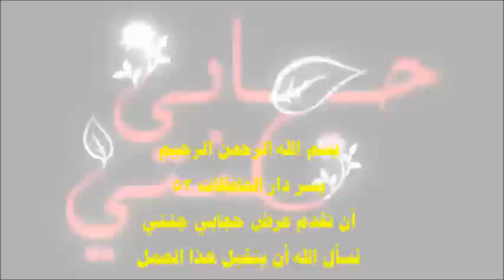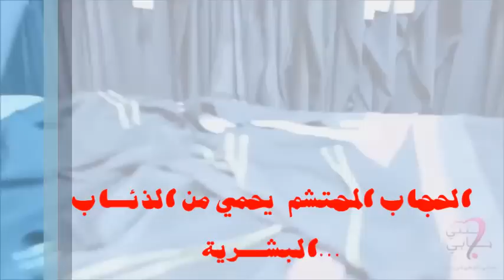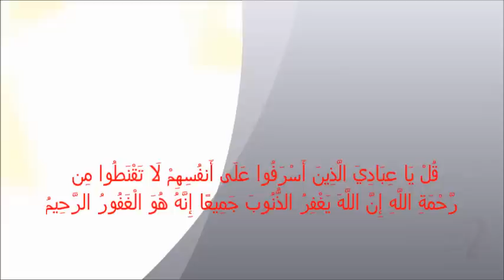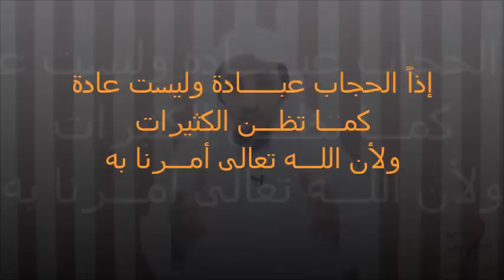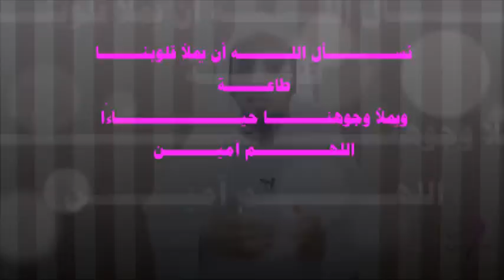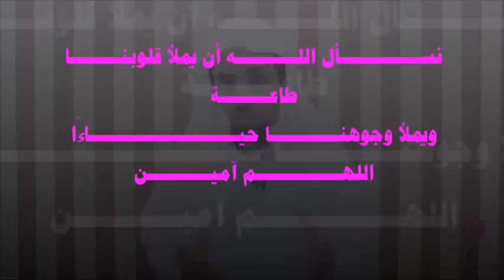إمرأة بدون عباءة